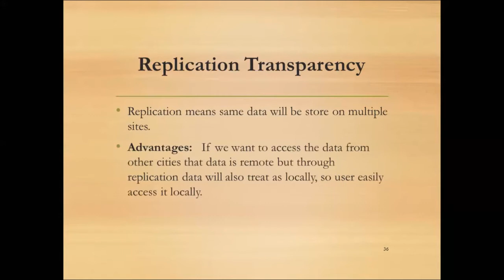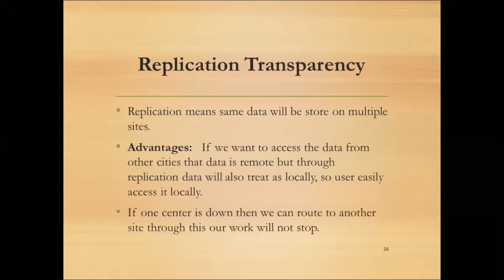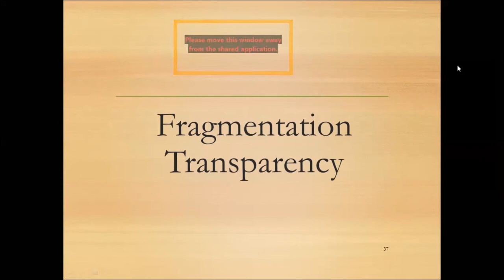"Lecture#06 "Promises of DDBS(Cont.)" CS712 Distributed DB System in Urdu/Hindi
This video is related to Computer Science subject(CS712 "Distributed database System").In which have detail note on a Promise of Didtributed Database.
Stay Blessed
Informative Tutorials